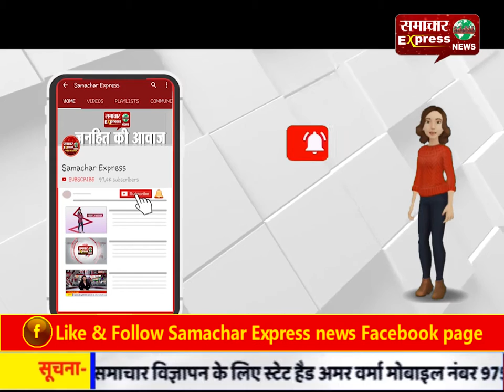घरौंडा में लॉक डाउन के अंतिम सप्ताह सख्त हुआ पुलिस प्रशासन